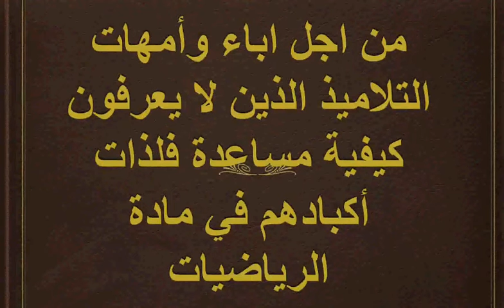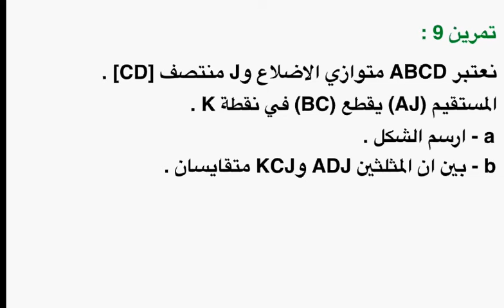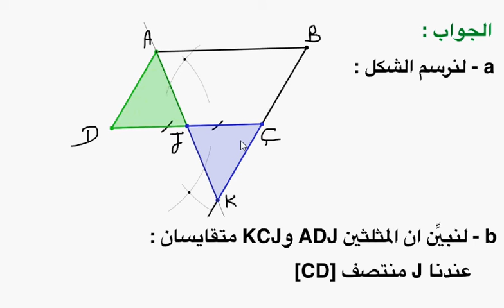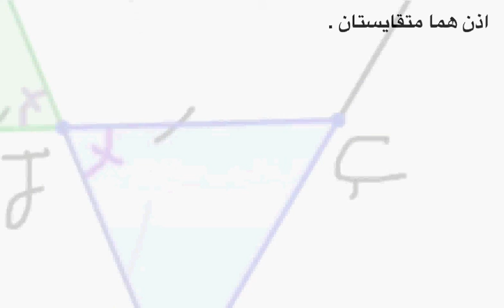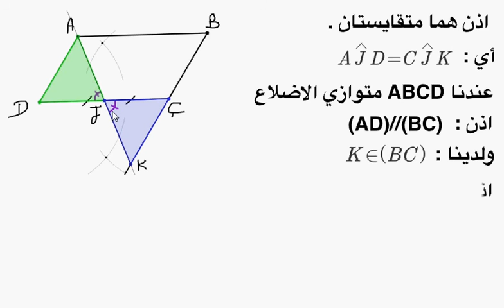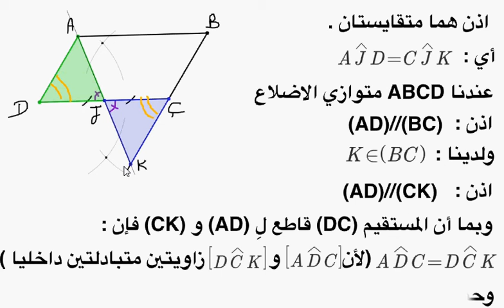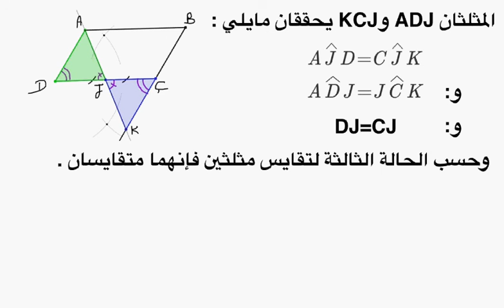تمارين حول درس المثلثات المتقايسة للثالثة اع مفتاح 9ب